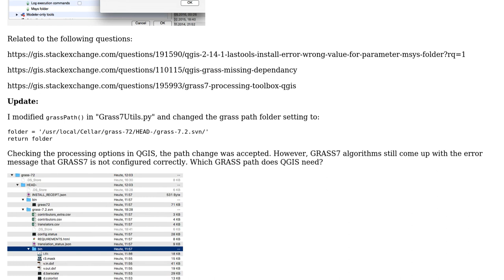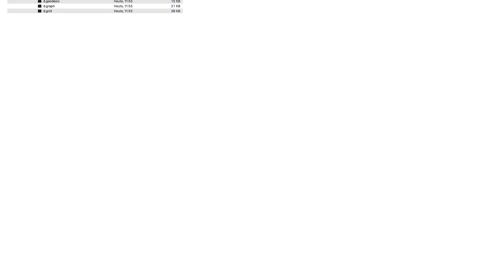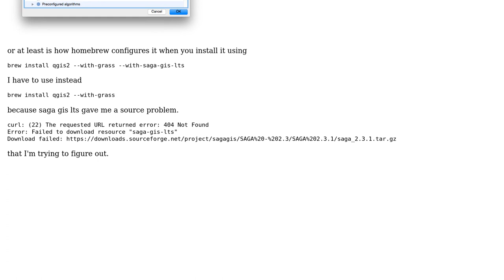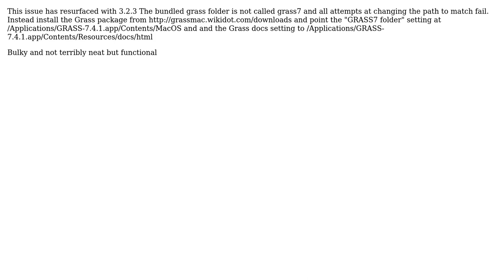GIS: Unable to set GRASS7 Path in OS X (3 Solutions!!)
GIS: Unable to set GRASS7 Path in OS X

With thanks & praise to God, and with thanks to the many people who have made this project possible! | Content (except music & images) licensed under CC BY-SA | Music | Images & others | With thanks to user pat-s user mercergeoinfo user lpuerto user John and the Stack Exchange Network Trademarks are property of their respective owners. You are responsible for your own actions.